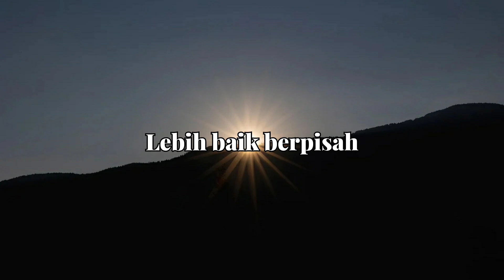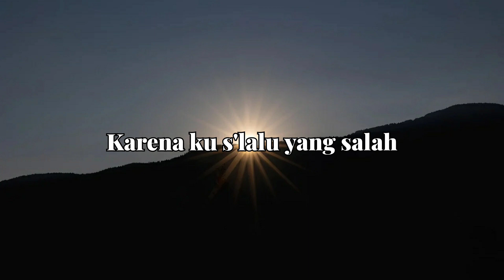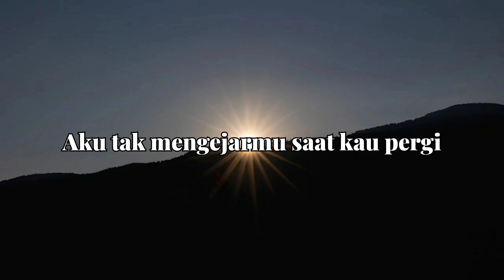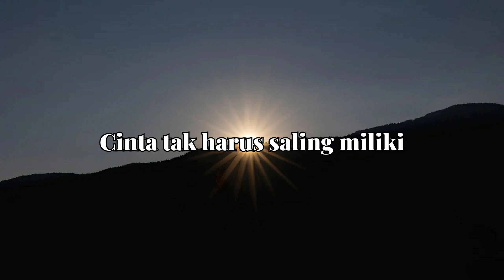TRAUMA - ELSYA (Lirik Lagu)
Penyanyi Asli Elsya